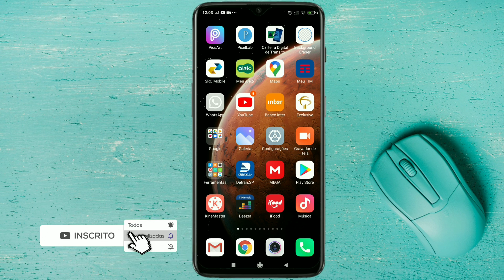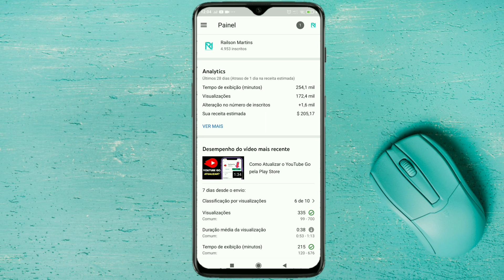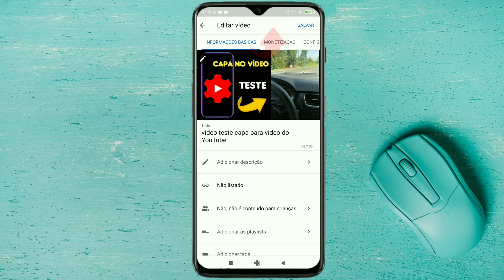Como colocar CAPA no Vídeo do YouTube pelo (Celular)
Como colocar CAPA no Vídeo do YouTube pelo celular, rápido e fácil.
Veja "como colocar capa no vídeo do YouTube pelo celular" usando app YT Studio.

"YouTube Studio" é um aplicativo oficial do Google LLC que permitir o usuário gerenciar canais do YouTube pelo celular.

Com esse aplicativo instalado é possível colocar  aquelas imagens personalizadas também conhecida como thumbnail, em outras palavras, "miniatura" e dessa forma você poderá manter a identidade visual do seu canal.

•Adicionar uma miniatura personalizada;

E como colocar capa de vídeo do YouTube pelo celular?

1. Instale o aplicativo YouTube Studio.
2. Faça login no YouTube Studio com a conta do canal.
3. Na interface de início do app toque no menu ≡ que fica no canto superior esquerdo da tela.
4. Toque na opção vídeos, logo depois, toque no vídeo no qual deseja adicionar a miniatura personalizada.
5. Toque sequencial no ícone do lápis ✏️ , logo depois toque em alterar.
6. Procura e escolha a Thumbnail em outras palavras (Capa) "miniatura personalizada" no armazenamento do dispositivo.
7. Por fim, toque em selecionar e logo depois em salvar.

Tamanho da Thumbnail "Capa"

"Thumbnail" é uma imagem personalizada usada por usuários em vídeos do YouTube.

O recomendado é que suas miniaturas personalizadas: tenham uma resolução de 1280x720 (com largura mínima de 640 pixels);

Conclusão

Pode ser que essa função não esteja ativa em sua canal.
Para que você adicione miniaturas personalizadas em seus vídeos, entretanto você poderá ativar fazendo a verificação de sua conta do Youtube  com um número de telefone válido para receber um código de verificação.

00:00 Introdução e apresentação
00:20 Baixando o aplicativo YouTube Studio
00:50 Abrindo o YouTube Studio e acessando vídeos
01:10 Selecionando o vídeo para editar a capa
01:35 Editando a miniatura do vídeo
01:55 Escolhendo a miniatura personalizada
02:20 Salvando a capa personalizada
02:40 Considerações finais e encerramento